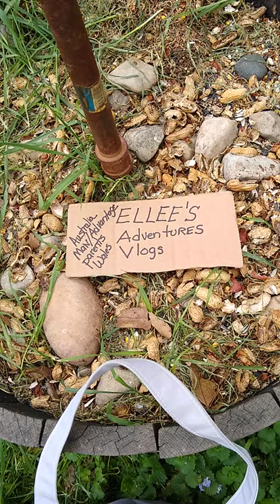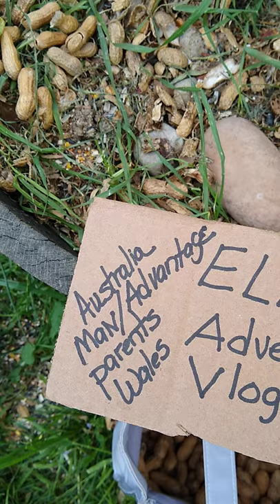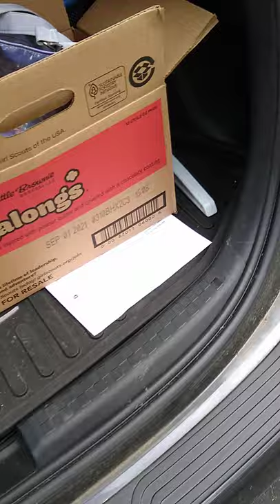Why are the fat greedy Squirrels steàling the bird seed?